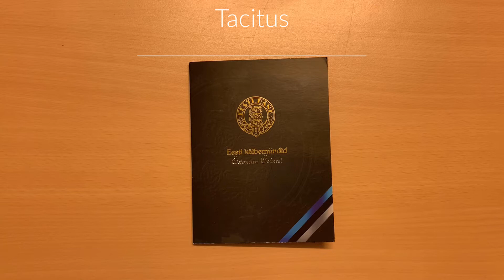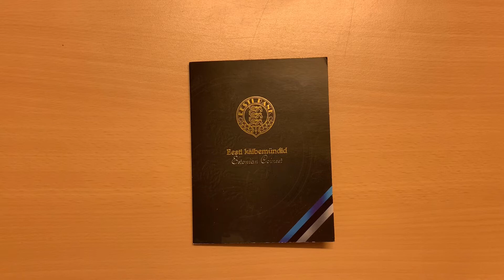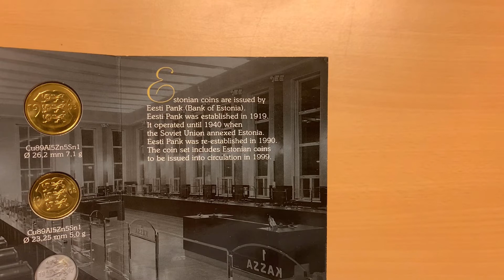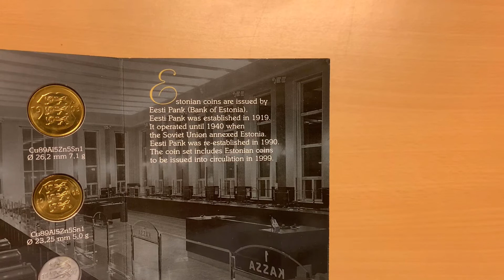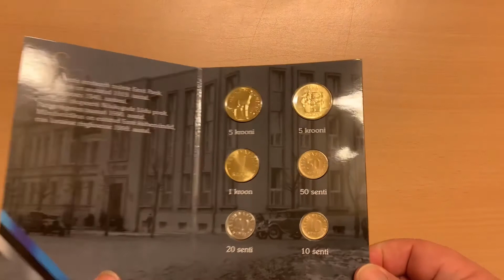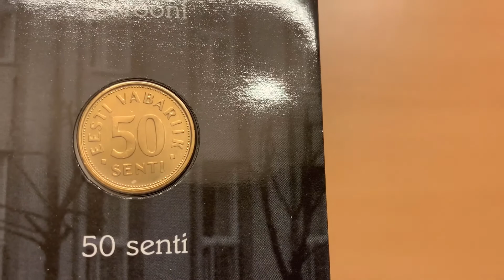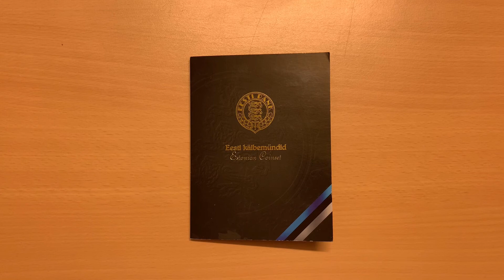WAYNE'S COIN COLLECTION #62: Estonia Circulating Krooni Coins 1992-1998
Video number sixty two of my collection features a set of formerly circulating coins from the nation of Estonia. They were replaced when Estonia switched to the Euro in 2011.